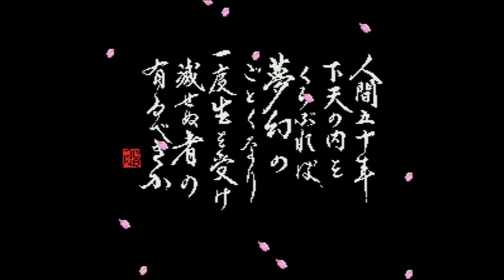Super Nobunaga no Yabou - Bushou Fuunroku -Super Nintendo Entertainment System- Intro & Title Screen